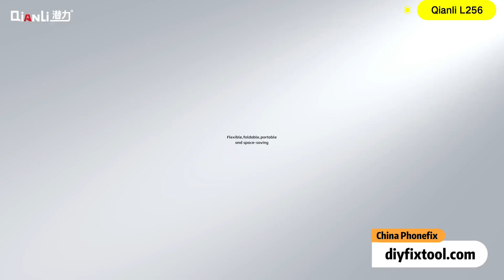High-Precision Thermal Imaging for PCB Maintenance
PCB faults playing hide and seek?
This dual-spectral marvel makes those elusive faults pop right out, helping you fix them before they cause a meltdown.
Whether you’re dealing with a stubborn short circuit or hunting for high-temp hotspots, this tool ensures nothing hides from your watchful eye.